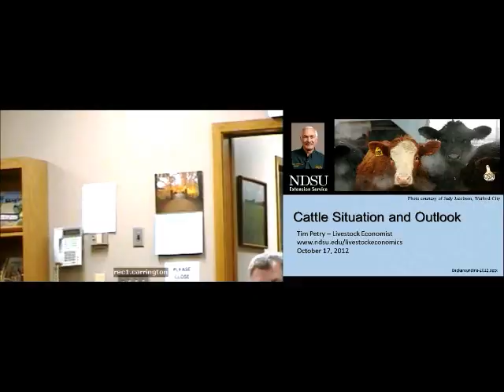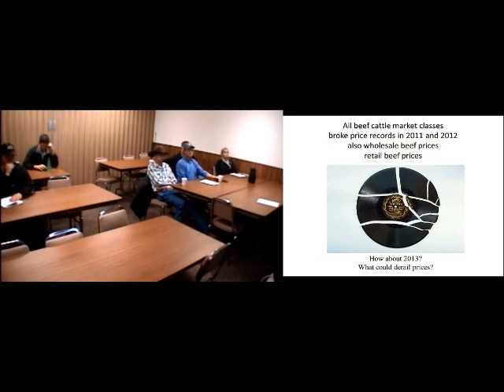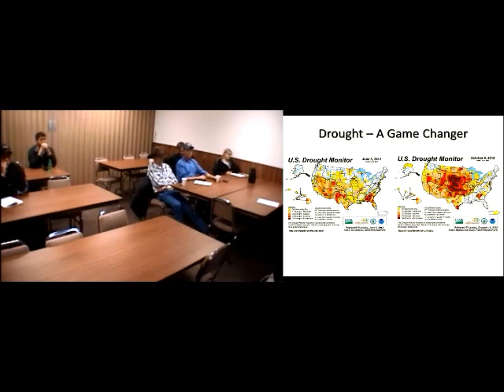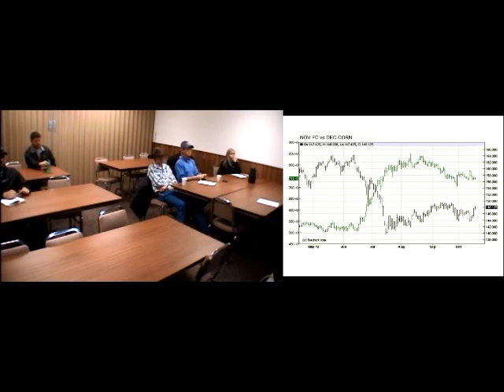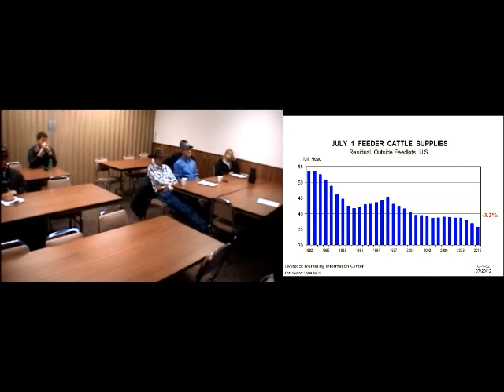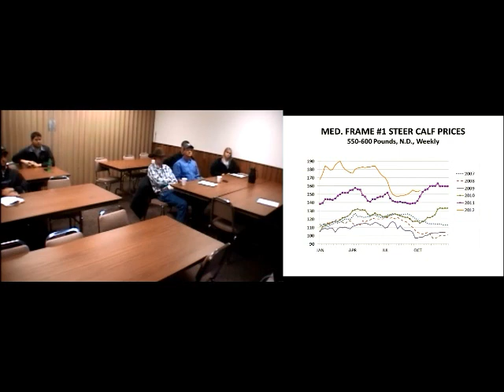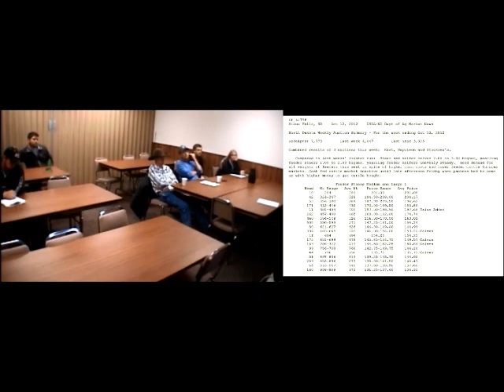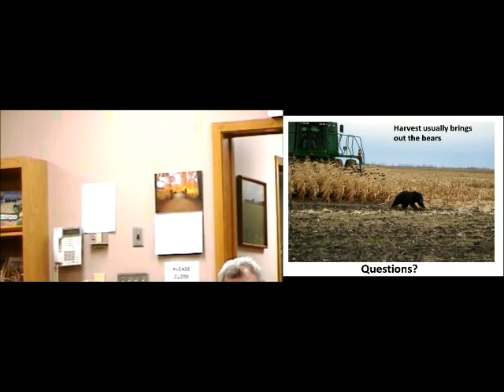Cattle Situation & Outlook - Fall 2012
NDSU Extension livestock marketing economist Tim Petry discusses the price outlook for beef cattle going into the fall and winter of 2012. This presentation was part of NDSU Extension Service's workshop, Backgrounding Cattle 2012: High Feed Prices.